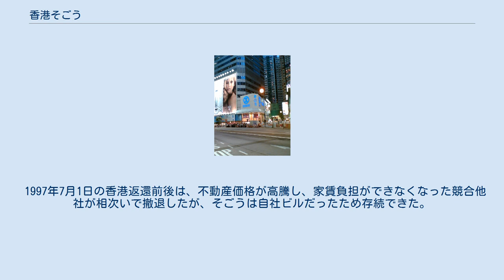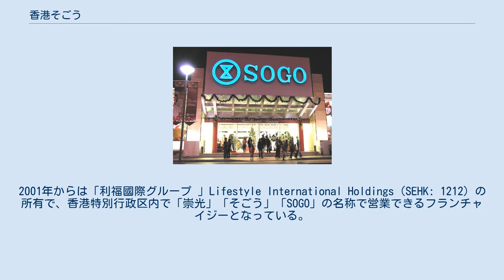香港そごう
そごう銅鑼湾店 香港銅鑼湾にある香港そごう そごう尖沙咀店 香港そごう（ホンコンそごう、中: 香港崇光百貨）は、香港に本拠を置く百貨店。
 日本の小売業者である株式会社そごうが設立した百貨店で、現在は利福國際集團（Lifestyle International Holdings） が所有している。
 1983年9月に「株式会社そごう」の現地法人として設立。
100%出資子会社だった。
 1997年7月1日の香港返還前後は、不動産価格が高騰し、家賃負担ができなくなった競合他社が相次いで撤退したが、そごうは自社ビルだったため存続できた。
 しかし、2000年7月12日のそごう本体の経営破綻後、売却されることになった。
2001年からは「利福國際グループ 」Lifestyle International Holdings（SEHK: 1212）の所有で、香港特別行政区内で「崇光」「そごう」「SOGO」の名称で営業できるフランチャイジーとなっている。
 2004年、利福國際は上海の九百グループ合弁で「久光百貨」（チウグァン・パイホワ　英文表記:Jiu Guang Department Store）を設立。
中国大陸での百貨店チェーン展開も開始した。